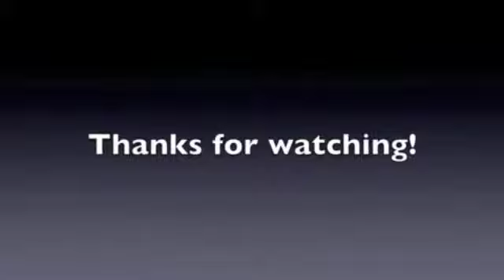James Sanden - Comedy Magic Audition Video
Audition video